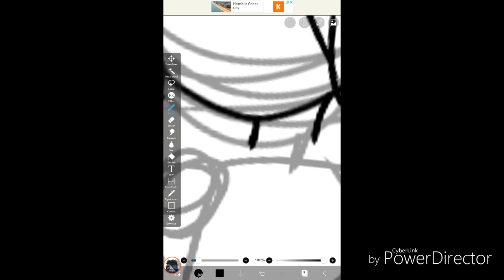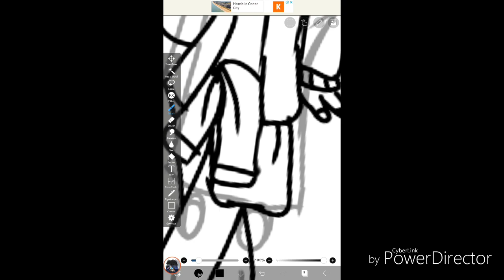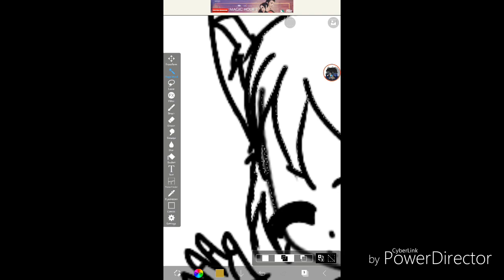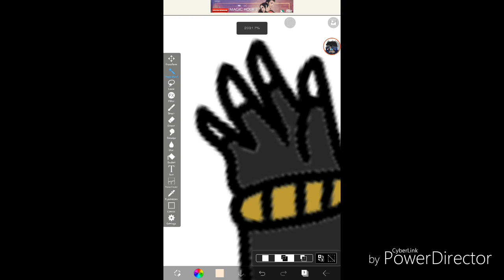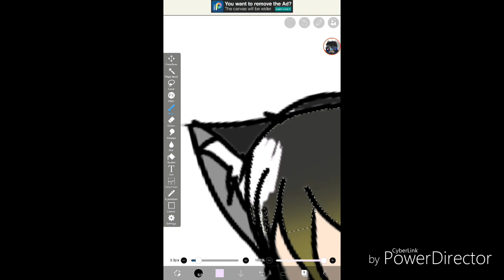Drawing my cousins and his friends gacha life characters [ Episode 1 ]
Sorry I forgot the opening so I'll be doing it later

Games used

Gachalife
Ibispaint
Powerdirecter